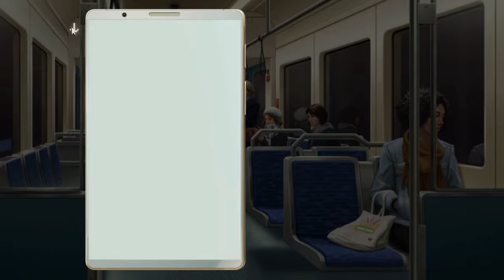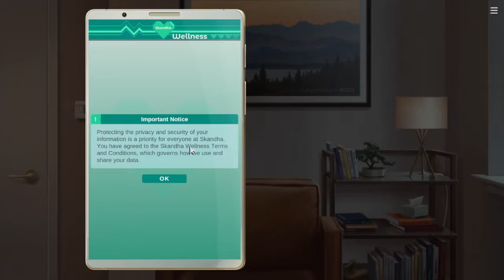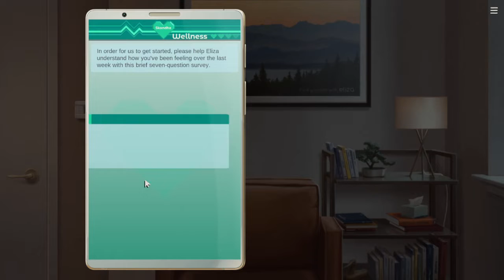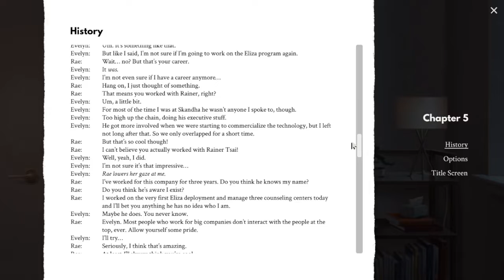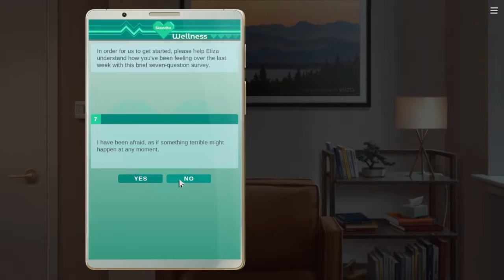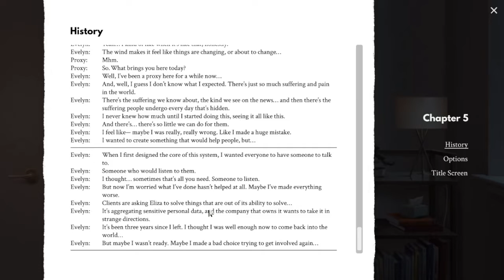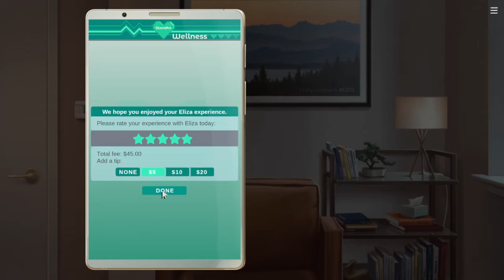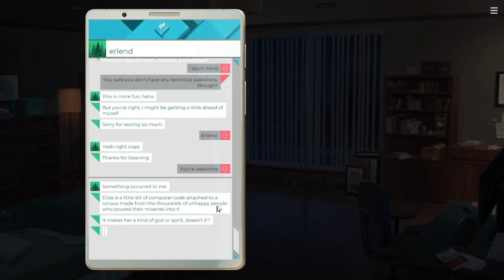Eliza Playthrough - Episode 16 (Heavy Commentary)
Self-discovery attempt.